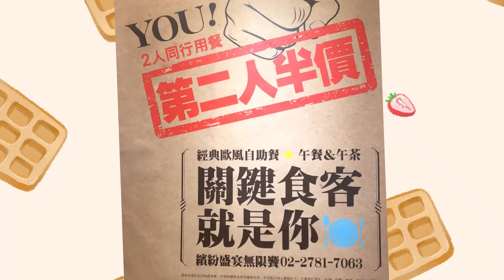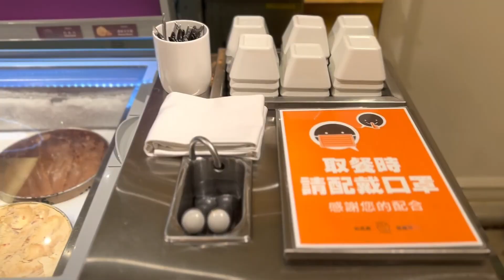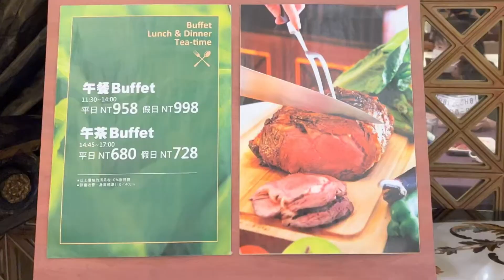超不捨~~「神旺飯店伯品廊」即將熄燈改建，趕搭末班車趁早—法式吃到飽--台北難得千元有找的歐式自助餐，午餐、下午茶，7/31前兩人同行第二人半價，平日午茶時段優惠後平均每人只需600元有找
台北吃到飽-「神旺飯店-伯品廊」
San Want Hotel Taipei
地址：台北市大安區忠孝東路四段172號
捷運忠孝敦化站 3號或4號出口

美侖美奐，座位寬敞舒適的伯品廊餐廳今年九月15日即將熄燈拆除改建，7/9姪兒請吃下午茶，剛好趕上末班車，感覺裝潢還滿新滿華麗的，拆掉好可惜，趁最後特價期間，打卡留影要趁早喔🌸🌷

純正法式血統餐廳
即日起至2022/7/31
推出超值回饋
午餐、下午茶，兩人同行第二人半價
若以平日午茶時段價位來算
優惠後平均每人只需600元有找
就可以享受經典歐式自助餐吃到飽